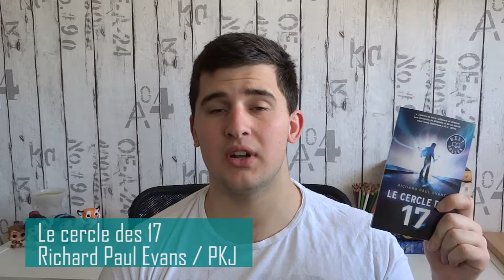Update Lecture #1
Hey ! Les infos c’est par ici ! J’espère que le contenu te plaît, n’hésite pas à me faire part de ton avis !

Les livres cités :
Le cercle des 17 (T01) – Richard Paul Evans -  Edition Pocket Jeunesse
Le complexe du papillon – Annelise Heurtier - Edition Casterman
Everything, everything – Nicola Yoon – Edition Bayard
Le souffle de Midas – Alison Germain – Edition du chat noir
Le voleur de cœur – Rawia Arroum – Michel Lafon